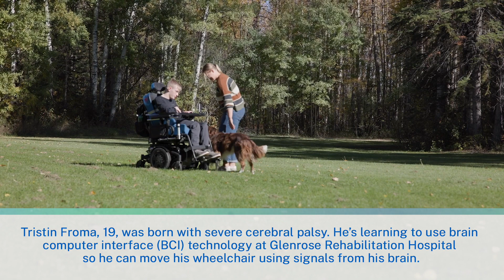"It makes me feel free": Brain-computer interface increases patient independence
Ready to see innovation at its best? Tristin Froma is one of several patients trialing a brain-computer interface (BCI) to drive his electric wheelchair at the Glenrose Rehabilitation Hospital. As someone with cerebral palsy, he controls his power wheelchair using sensors connected to his head rest. But at the Glenrose, he gets to convert his brain activity patterns into commands to control his wheelchair.